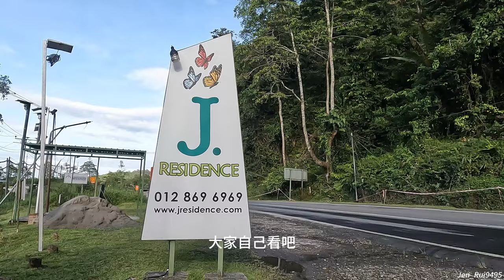马来西亚-沙巴+昆达山之旅 Malaysia Sabah - Kota Kinabalu & Kundasang Ep. 4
从西马飞到东马沙巴旅游，见见东马沙巴城市和实现网上称之为有纽西兰Feel的奶牛牧场和大草原 ❤

趁年轻的时候踏上未知的旅程，探索不一样的世界，看从未见过的风景，体验不一样的人生❤

❤ ❤ ❤ EQUIPMENT USED Camera:
GoPro, Canon, Dji, iPhone & Honor